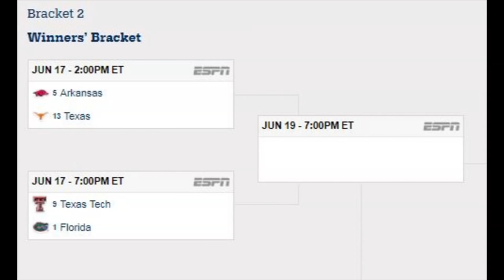Gators Baseball Stay at Local Home for College World Series